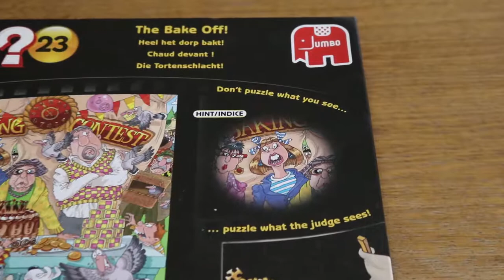THE BAKE OFF WASGIJ ORIGINAL TIMELAPSE 1000 Pieces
Puzzle:
Wasgij Original "The Bake Off" 1000 Pieces

Completed this fun vibrant puzzle in such a quick timespan. Once I sat down and got started I mananged to fly through it. I think this was down to the bright fun image, with lots of colour blocks for me to pull out and work on. Once one block was complete I could see connections to other parts which meant I was able to slot things into place in no time at all.